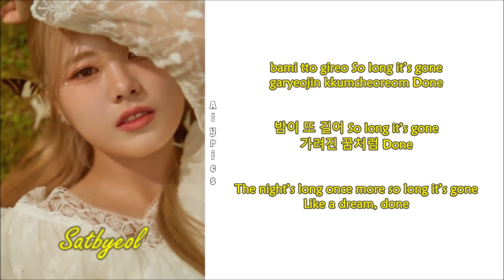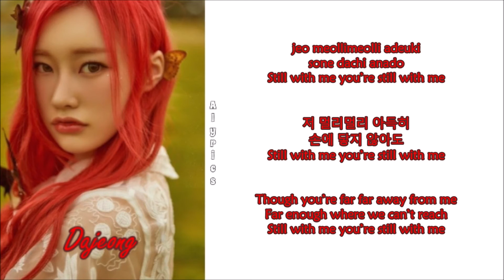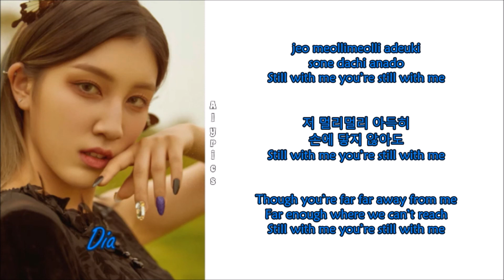PIXY - Still with me (To.Winxy) (Rom-Han-Eng Lyrics) Color & Picture Coded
Credits to
Korean: PIXY Official YouTube Channel
Eng: PIXY Official YouTube Channel